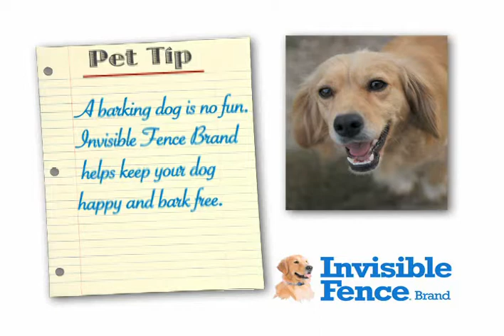Dogbook Movie: Invisible Fence ad